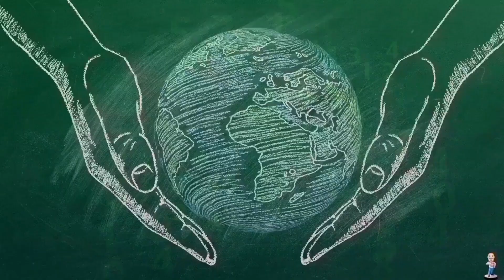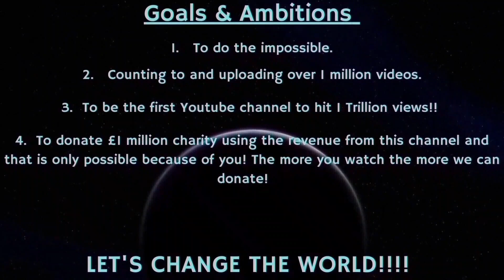Counting to ONE MILLION!!, This is Number 97,320